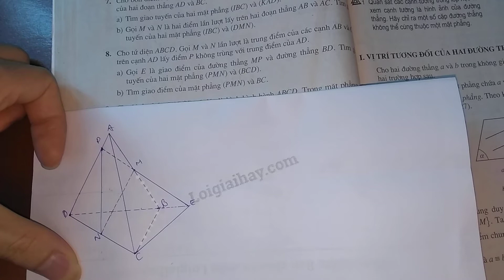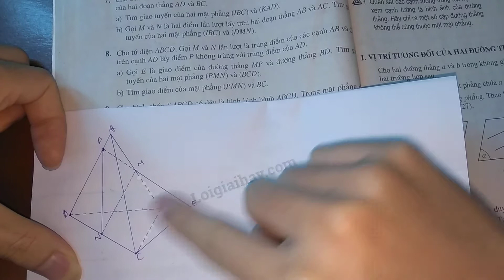Giải bài 8 trang 54 SGK Hình học 11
Phần mở đầu 00:00
Câu a: 0:50
Câu b: 4:13
Cho tứ diện \(ABCD\). Gọi \(M\) và \(N\) lần lượt là trung điểm của các cạnh \(AB\) và \(CD\) trên cạnh \(AD\) lấy điểm \(P\) không trùng với trung điểm của \(AD\)
 a) Gọi \(E\) là giao điểm của đường thẳng \(MP\) và đường thẳng \(BD\). Tìm giao tuyến của hai mặt phẳng \((PMN)\) và \((BCD)\)
 b) Tìm giao điểm của mặt phẳng \((PMN)\) và \(BC\). .